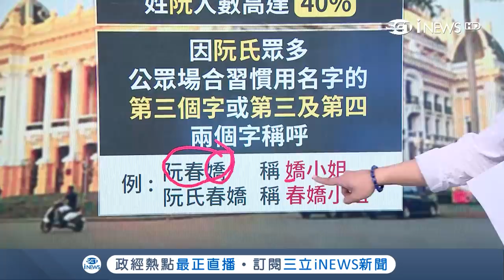長知識了！越南人口姓「阮」佔40% 背後原因與歷史朝代有關｜記者 陳承泰│【世界什麼泰度】20190315│三立iNEWS